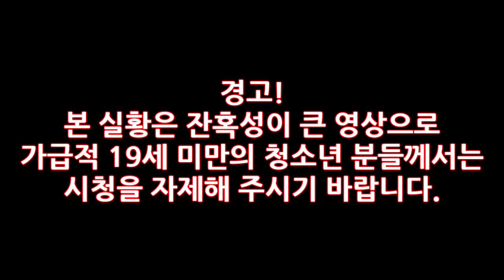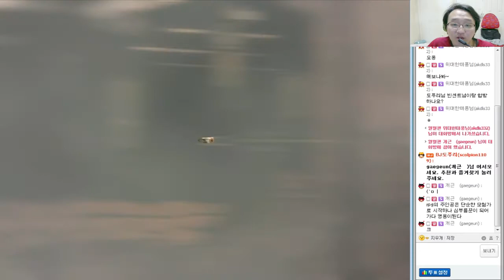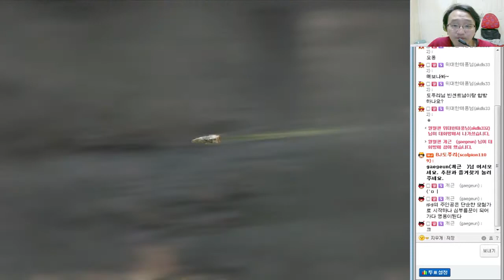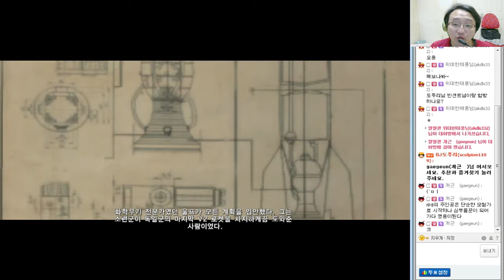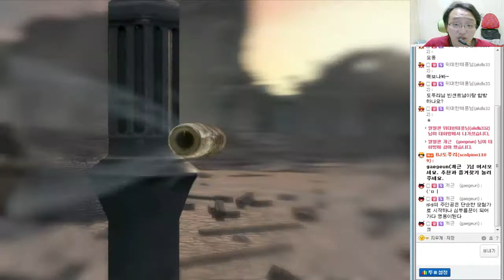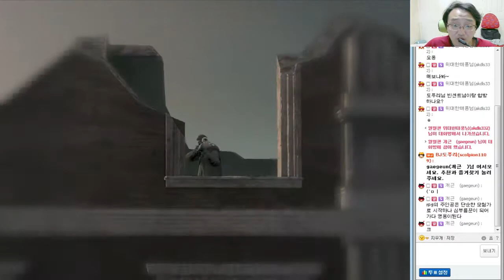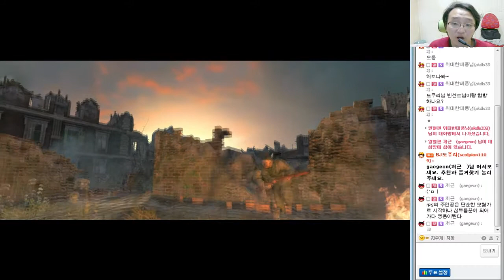[도플갱어TV][나는 저격수다] 스나이퍼 엘리트 V2 실황 (Sniper Elite V2) 12화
150426 [나는 저격수다] 스나이퍼 엘리트 V2 실황 (Sniper Elite V2) 12화
OBS로 녹화할 때 2500kbps로 했습니다.
스카이프 (Skype) 계정이 생성되었습니다.